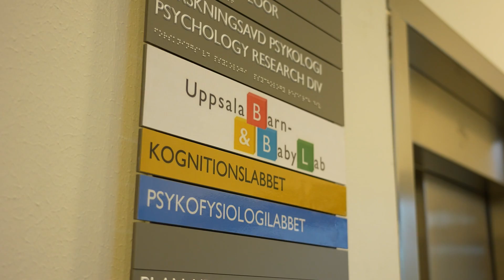Från bebis till tonåring – ny kunskap om barns utveckling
Snart får vi veta mer om barns tidiga utveckling, i ett unikt projekt vid Uppsala barn- och babylab. Tusen barn ska följas från spädbarnsåldern till 16 år.
"Det här kan bli ett stort kliv framåt för forskningen om barns utveckling", berättar Pär Nyström, som är en av forskarna i projektet. Han intresserar sig särskilt för hur skärmar påverkar barns utveckling.